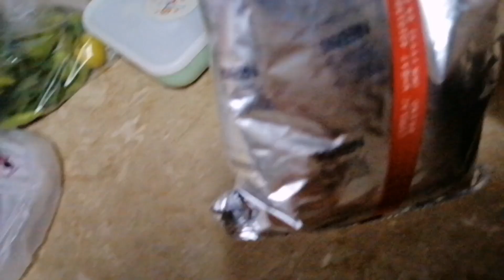Bhaho k sath laraei o gai 😡😔☹️